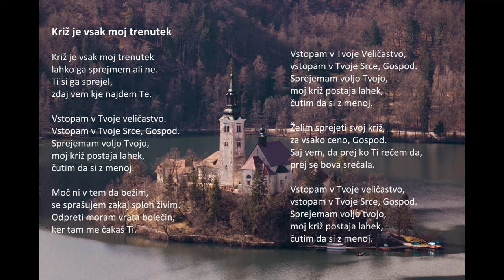Križ je vsak moj trenutek - The Cross is My Every Moment (Slovenia)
Odrešenje zadnjega časa. 👉 Naročite se @ za celotno Sveto pismo in krščanske pesmi

Križ je vsak moj trenutek
Poje Marija in Silvester Bukovec

lahko ga sprejmem ali ne.
Ti si ga sprejel,
zdaj vem kje najdem Te.

Vstopam v Tvoje veličastvo.
Vstopam v Tvoje Srce, Gospod.
Sprejemam voljo Tvojo,
moj križ postaja lahek,
čutim da si z menoj.

Moč ni v tem da bežim,
se sprašujem zakaj sploh živim.
Odpreti moram vrata bolečin,
ker tam me čakaš Ti.

Želim sprejeti svoj križ,
za vsako ceno, Gospod.
Saj vem, da prej ko Ti rečem da,
prej se bova srečala.

Izaija 55:11:
"Tako bo moja beseda, ki prihaja iz mojih ust: ne bo se vrnila k meni prazna, ampak bo izpolnila, kar hočem, in uspevala bo v stvari, kamor sem jo poslal."